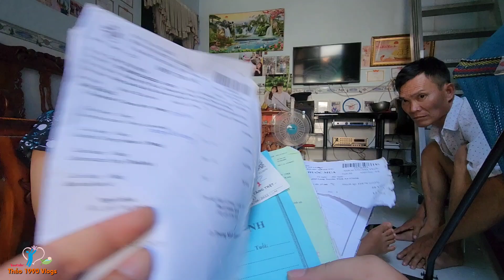🔴Động Viên An Ủi Chị Mến Vượt Qua Tất Cả Miệng Đời.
👉Kênh THẢO 1990 VLOGS !
Mến chúc cả nhà thật nhiều sức khỏe bình an may mắn !

🔴 Nếu quý cô chú anh chị thấy :

- Chuyện độc Lạ
- Chuyện Tâm Linh
- Hoàn Cảnh Khó khăn
(Thảo 1990 Vlogs) sẽ đến hổ trợ !
🔵 Kết bạn zalo,viber,facebook :
( 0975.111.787 ) gửi hình ảnh cho thảo để xác nhận để đến giúp ạ :
● Cảm ơn bà con cô bác đã quan tâm và theo dõi video của Thảo 1990 vlogs !
Xin cảm ơn cả nhà thân yêu ạ.

-🚹Chủ đề  : Tâm linh - độc lạ - từ thiện
- Cảm ơn đại gia đình nhiều lắm,đừng quên đăng ký chia sẽ video giúp thảo nhé !

Xin cảm ơn tất cả bà con thân yêu ạ !